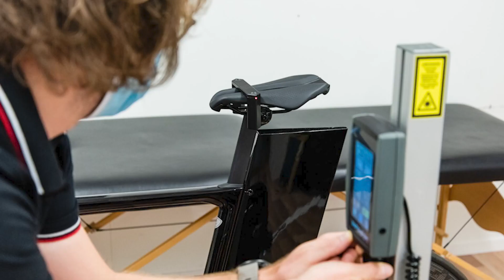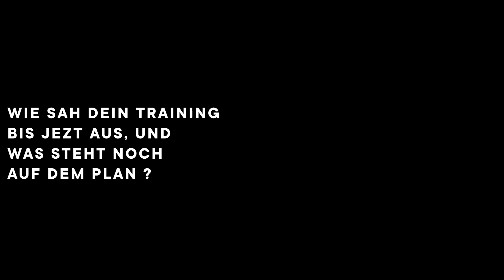Road to Hawaii EP 1 - Sandra Dänzer Ironman Weltmeisterin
Sandra Dänzer ist mehrfache Ironman Weltmeisterin in ihrer Altersklasse (Agegrouper AGR). Diesen Sommer begleiten wir die bodenständige Berner Oberländerin auf ihrem Weg zur Titelverteidigung in Hawaii.

Unsere Shops findest du in
Ostermundigen, Thun, Münsingen, Schmerikon, Visp und Grindelwald